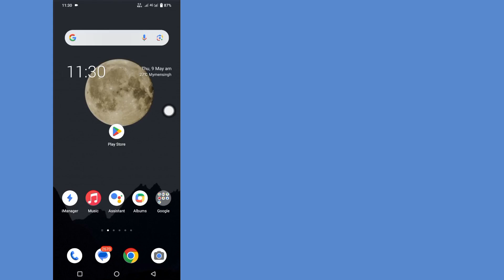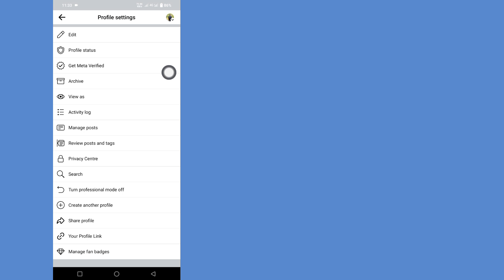How to send poke on facebook (New Update 2024) | What Is Facebook Poke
Here, in this video I will show you how to send poke on Facebook (New Update 2024) |  What is facebook poke?  This is very simple and easy method.  So watch this video and learn how to send poke on Facebook.

poke meaning in facebook

poke means in fb

facebook poked you means

fb poked you means

facebook poke

facebook poke

how to send poke on facebook

what is facebook poke

what is facebook pokes

facebook poke not showing